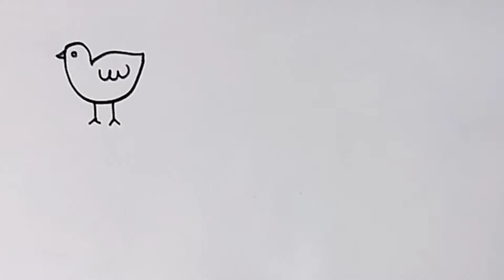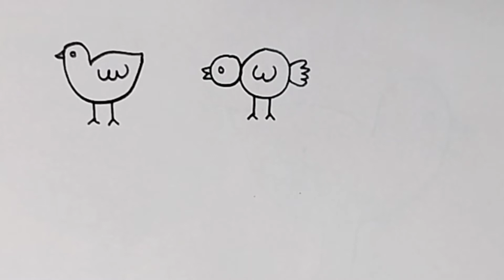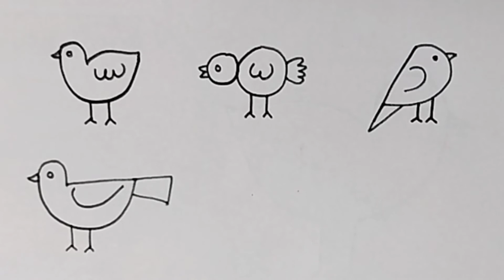4 Types of Birds Drawing l Bird Drawing Tutorial l How to draw Different type of Bird l Drawing l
Hello Friends welcome to our channel DRAWING CLASS.. If you like the beautiful Draw then please like share and SUBSCRIBE for more videos. please click on the bell icon to get the latest updates on my channel..

Musician: @iksonmusic